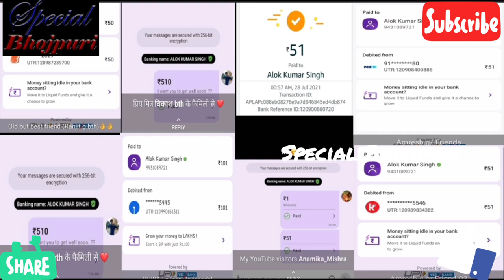आयशा की मां ने पहली बार बताया कितना पैसा दिया हैं पवन खेसारी और राकेश मिश्रा ने आयशा की बीमारी में ।